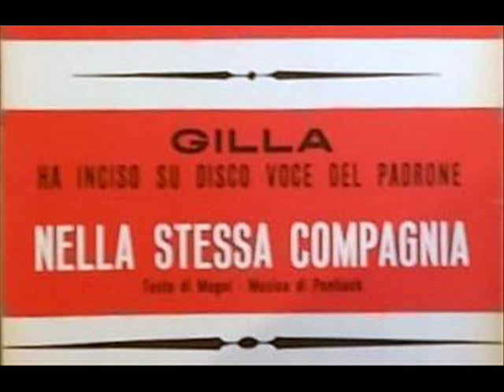Gilla - Nella Stessa Compagnia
Autori - Mogol  -  Pontiack -  1964